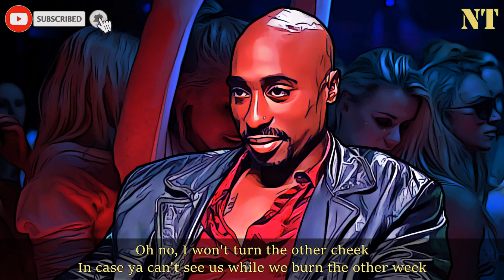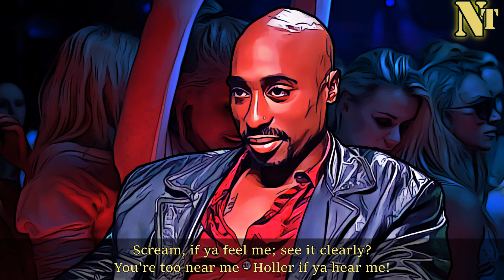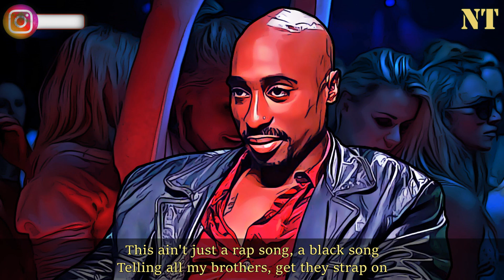2Pac - Turn It Up (Experiment 3) - 2022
Beat Produced By NodaMixBeats!

2Pac - Turn It Up (Experiment 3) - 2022